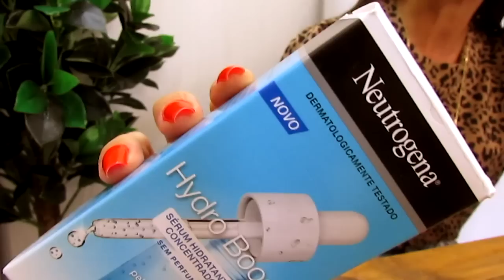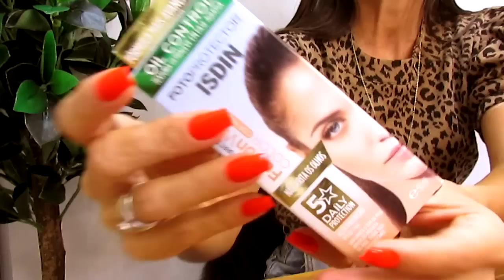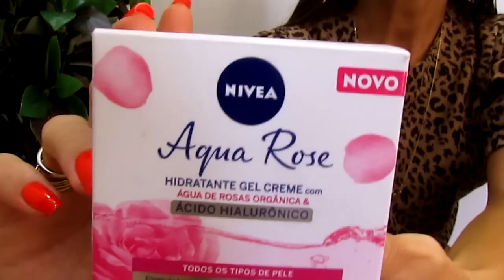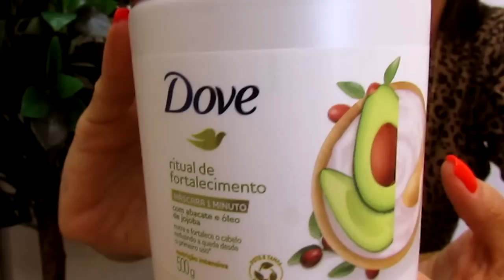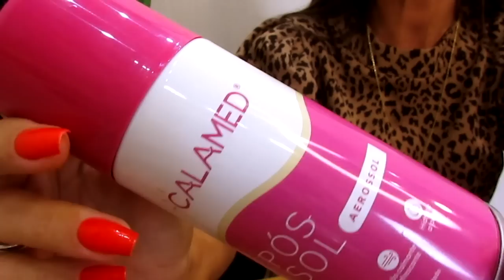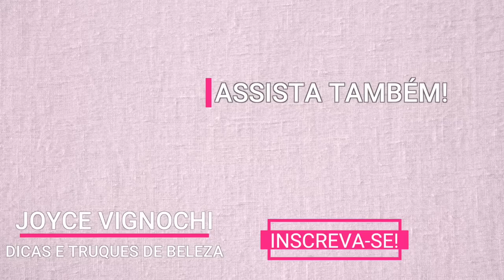FAVORITOS DO MÊS!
Vem conferir quais são os meus produtos FAVORITOS DO MÊS DE JANEIRO DE 2022! E, já me conta nos comentários quais são os produtos que tu queres ver em vídeo aqui no canal! Ah, caso tu queiras algum vídeo em especial é só deixar aqui nos comentários! Grande beijo!

♥ PRODUTOS CITADOS NO VÍDEO:
♡ Água Micelar Bioderma
♡ Protetor solar nivea Sun Protect
♡ Creme Nivea Aqua Rose
♡ Lip Balm Morango Shine Nivea
♡ Tsubaki Shampoo Premium
♡ Tsubaki Condicionador Premium
♡ Tsubaki Máscara Premium
♡ Grace One Face Milk
♡ Dove Ritual do Fortalecimento Shampoo
♡ Dove Ritual do Fortalecimento Condicionador
♡ Dove Ritual do Fortalecimento Máscara
♡ Calamed Aerossol
♡ Vapo Banho Vick
♡ Sabonete líquido L'Oréal Hialurônico
♡ Isdin Fusion Water com cor
♡ Marshmallow Whip Cool Bioré
♡ Sabonete líquido Baby Dove Da cabeça aos pés Hidratação enriquecida
♡ Sérum Neutrogena Hydro Boost
♡ Óleo de Rosa Mosqueta Dalla
♡ Absolut Repair Oil L'Oréal
♡ Monange sabonete líquido Detox capim-limão e gengibre
♡ Sabonete líquido Lux Flor de cajueiro
♡ Shampoo a seco Ricca Maçã do Amor